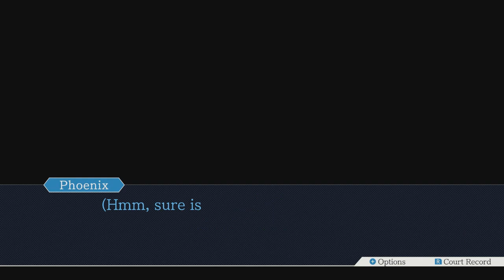BEST BOY DOES HIS BEST: Phoenix Wright: Ace Attorney: Justice for All: Part 23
Somebody help this man get a job